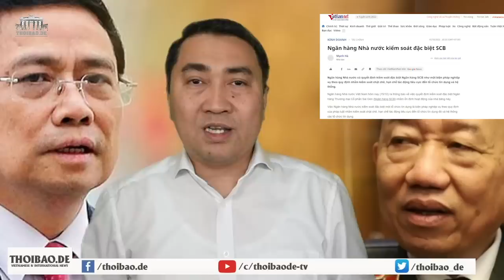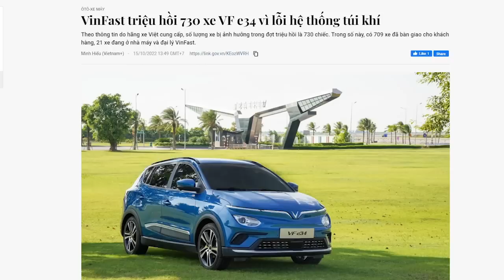Tổng – Tô tung cước, ông Thủ hoảng hốt chống đỡ! Kế quá hiểm của liên minh Tổng – Tô!